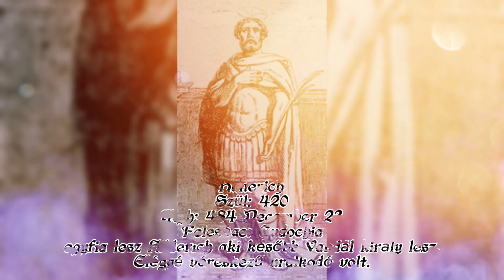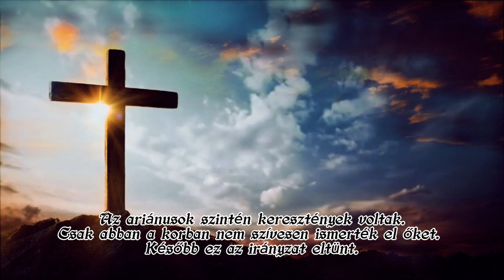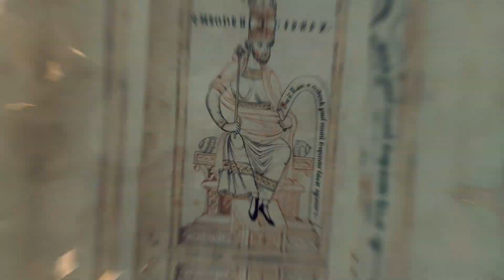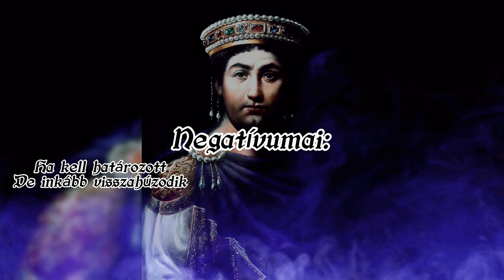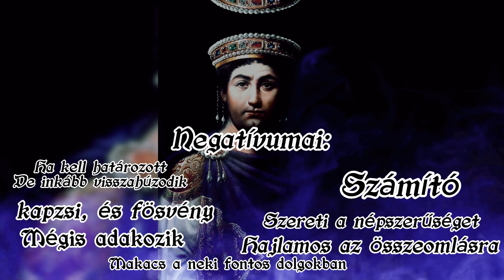Athos históriái 23 Flavius Belisarius második rész Irány Afrika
Athos folytatja Belizár életének elmesélését. Most is izgalmas és érdekes történet vár.
olvasgass:
Tartalom:
00:00 Felvezető
01:05 A felkelés után
02:54 A Vandál királyság Geiserich után
09:50 Jusztiniánuszról
11:08 Irány Afrika
12:34 A Birodalom Visszavág
14:44 Ad Decimum
17:34 Karthágó
19:20 Tricamarum
21:11 A csata után
22:55 Újra otthon
24:15 Valami készül
neffex born a rockstar(youtube audio librari)
Timur haisyn-brutal fevour (tunetank)
Among us- Nc free royalyty free
No copiryght music- Tribal rage
Epic action music- No copyright
epic war backgorud music
Hanu dixit- Dance  of the gípsis
Cinematic  infaction Spaks of love
Ghost rider-Rage sound (tune tank)
Black mass-  Brian bolger
Tigran papzyan- Unborken
The whole other- Beyond the lows
Neffex-Just breathing
Loopop-Wolf mother
# flavius belisarius # justinianusz # vandálok